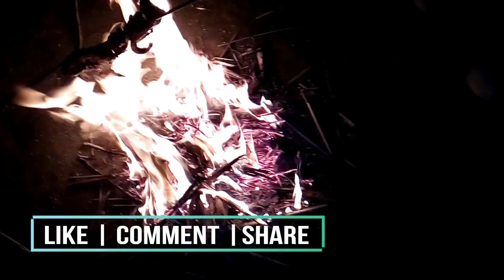BBQ at night in village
Your extra love helps keep this channel going. Thank you dearly.

Sometimes I make mistakes referring to foods. If so, kindly mention it. I'm not an expert but I do love sharing food with you!

This is the cutest travel and food channel for professionals seeking travel inspiration and a fun and fulfilling life. Expect quirky travel vlogs and guides, tasty food tours, and creative vlogging how-tos!